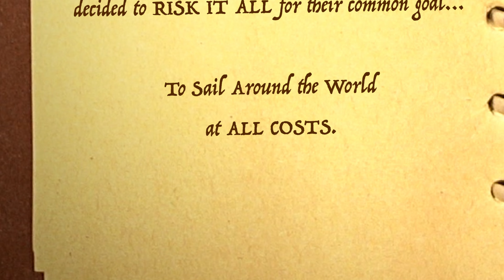From A DREAM WORLD to a SINKING BOAT | ep.1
We are Raff and Sascha! Two Sailors who crossed paths in the middle of The Bahamas and have become inseparable ever since. After buddy boating like kings and queens around the Caribbean for 8 months living our dream life, we acquired a sinking sailboat, and the tides have turned DRASTICALLY... Follow along as we transform our salvaged wreck into our dream boat that's going to take us around the world!

Contribute to our loan to help us become DEBT FREE!!

AND Go Follow our friend
Free Diver Steph-